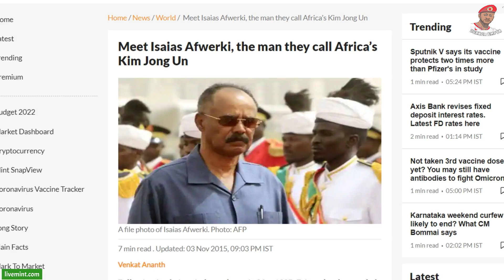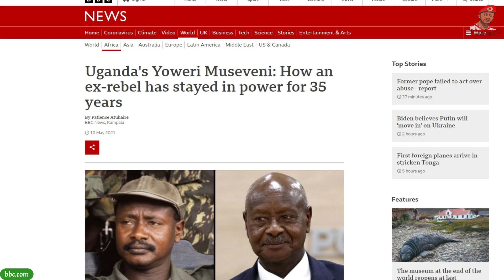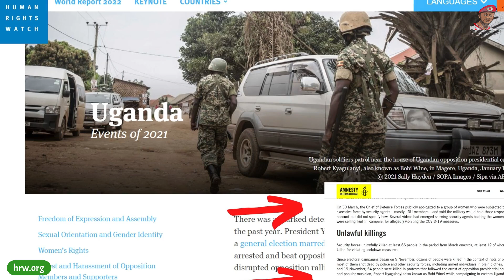Top 5 Africa's Longest Serving Presidents Still in Power in 2022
Africa longest serving president.
Some African heads of state have been in power for more than 30 years, and they all claim to be doing so because the citizens want them to... Is this true?

Many of these presidents, however, preside over political campaigns and elections marred by brutality and the arrest of opponents. Analysts describe their elections as lacking transparency.

Here are the Top 5 Africa's Longest Serving Presidents Still in Power in 2022 some of whom have changed the constitution, crushed the opposition, and used fear and violence to keep power.